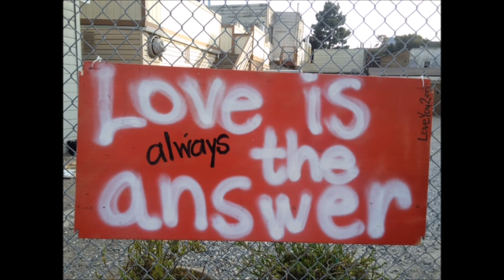Chyp-Notic 'I Can't Get Enough'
Coconut 1991